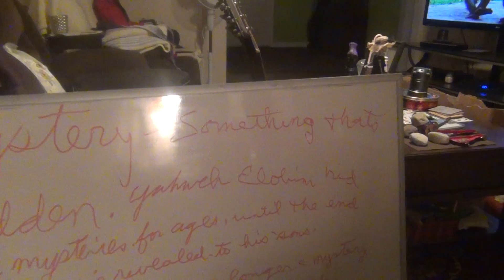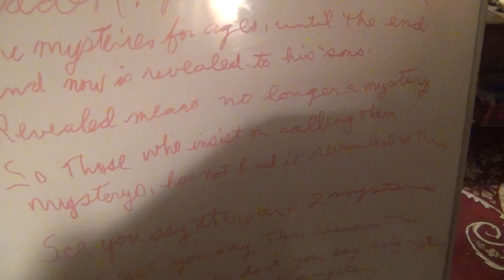the mysterys revealed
the spirit of iniquity and of righteousness  revealed   NOW